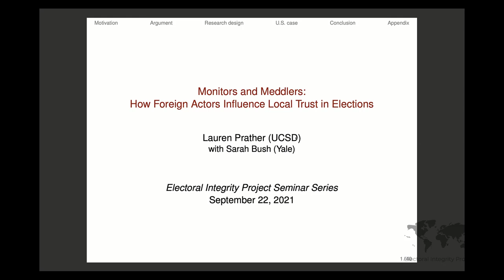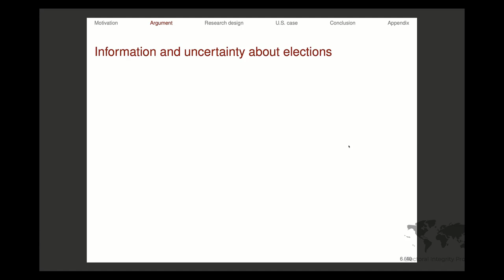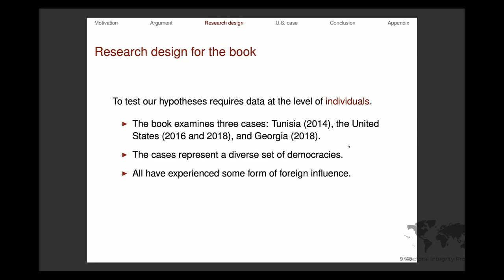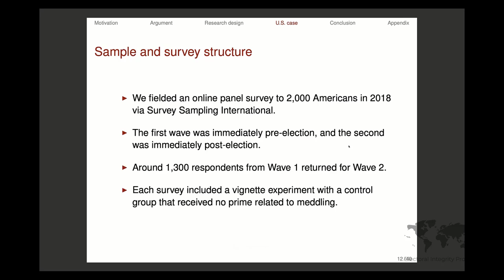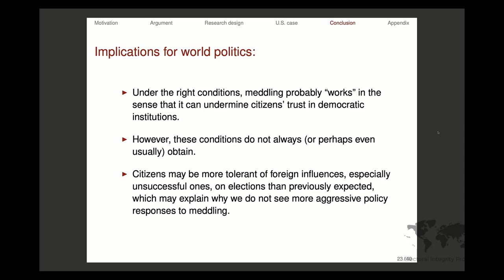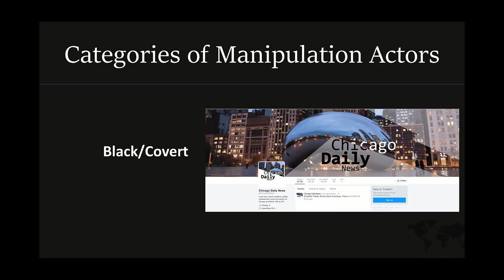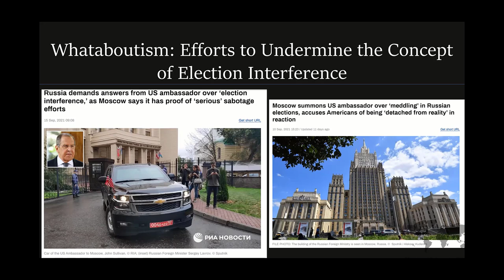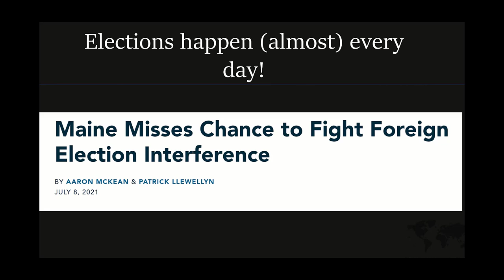Seminar 1 Foreign interference